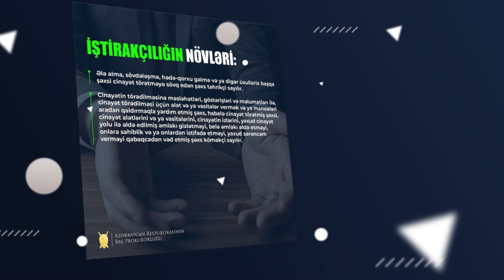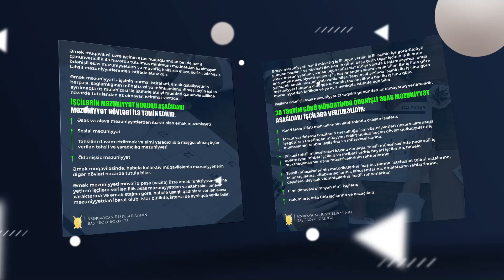13.07.2024-cü il tarixdən 20.07.2024-cü il tarixədək olan həftəlik icmal